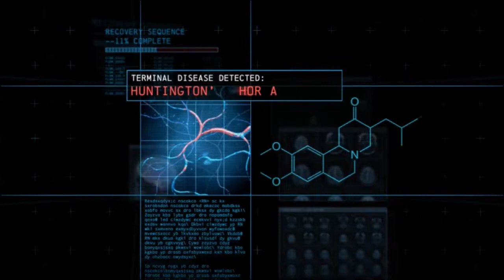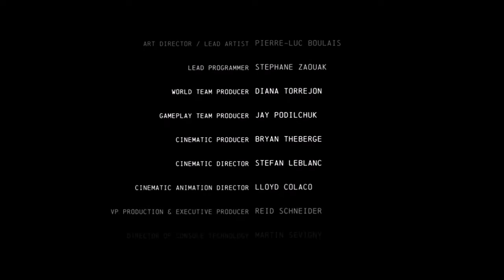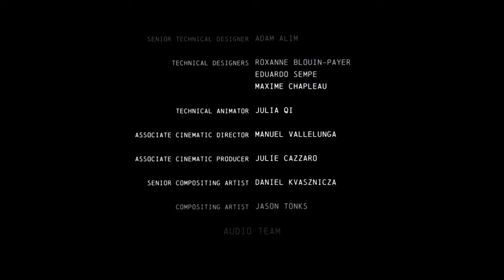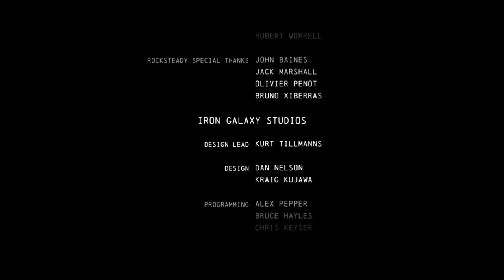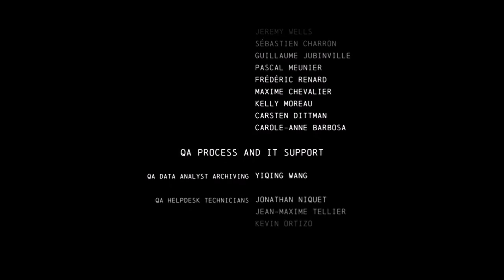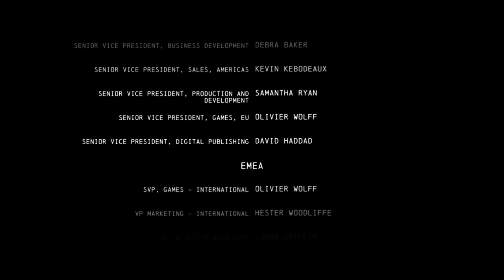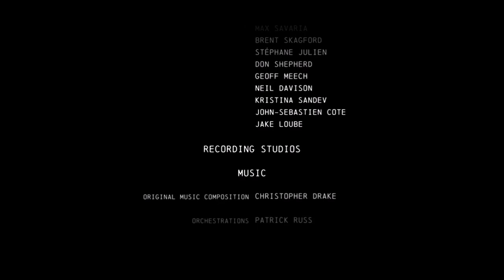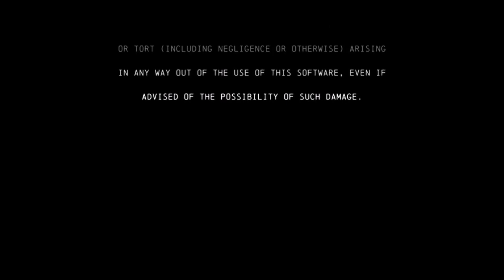Batman: Arkham Origins - Cold, Cold Heart